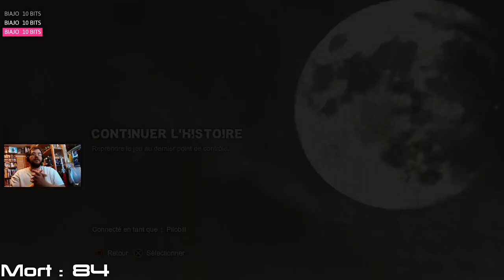Batman Arkham City #07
Replay de mon live sur "Batman Arkham City".